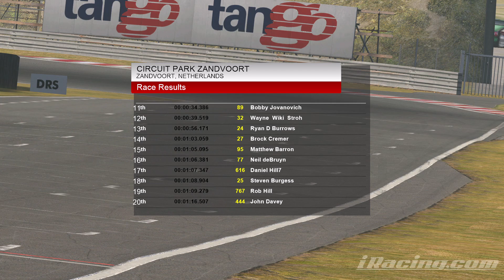RPR - S25 Round 6 @ Zandvoort - Porsche 911 Cup (992)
Damo sat out this race, he said it is not his best track!

PC
i5 10600KF
Gigabyte Z490 Vision G
16GB Team T-Force Delta RGB Memory
RTX 3070 Gigabyte AORUS

Rig
Oculus Quest 2 VR Headset
Monitors: Benq GW2255 22" x 3 (5760x1080 res)
Wheel: G27
Pedals: Fanatec CSR Elite